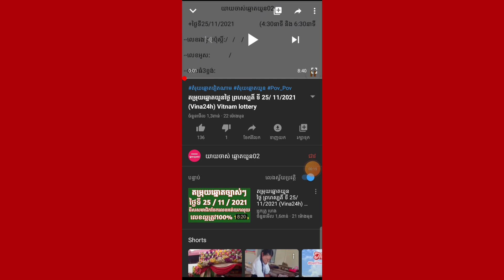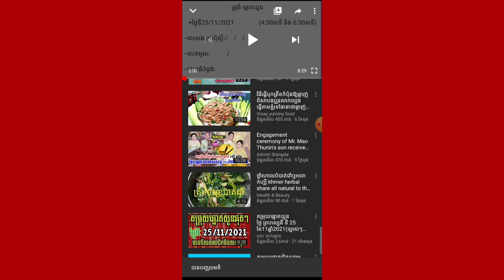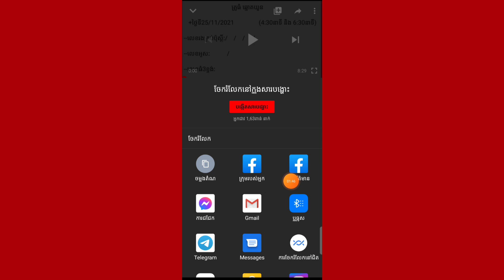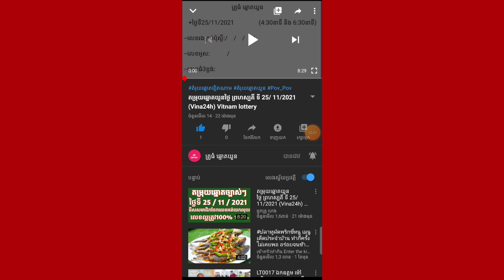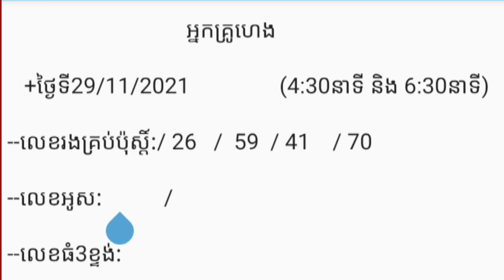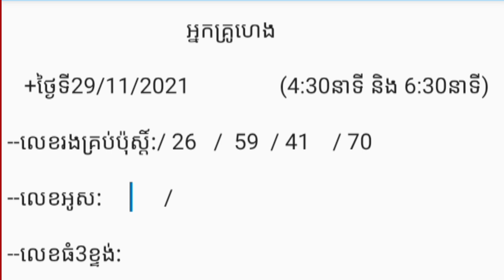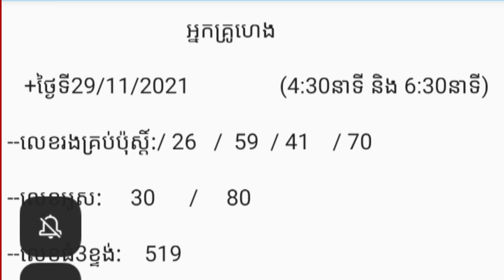វិធីចែកចំនួនប្រភាគ/How to divide fractions /